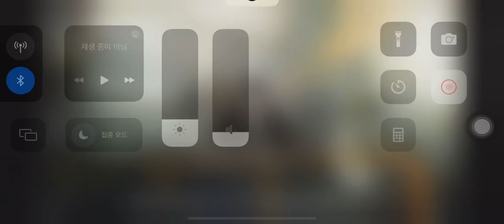[명일방주]cc#11 24점 어비셜3인+백머엘텍팽+칸타타 특사스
능지가 처참해서 이거들고 더 잘하진못함